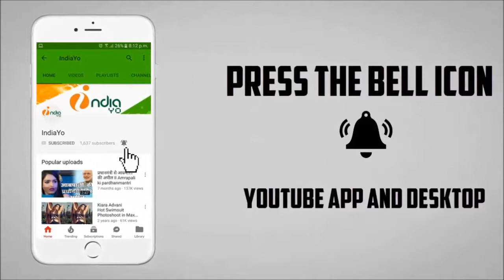सलमान खान का दस का दम शो इस दिन से शुरु होगा - Dus Ka Dum Tv Show Start